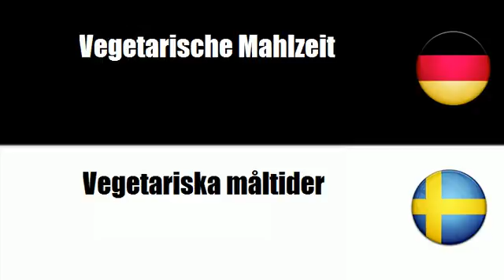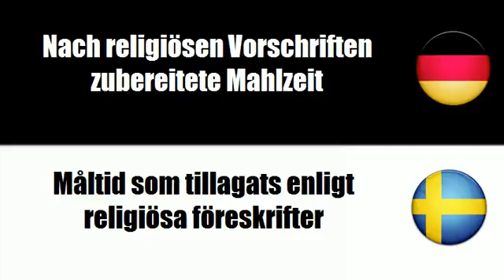Schwedisch Lernen = Diabetikergeeignete Mahlzeit